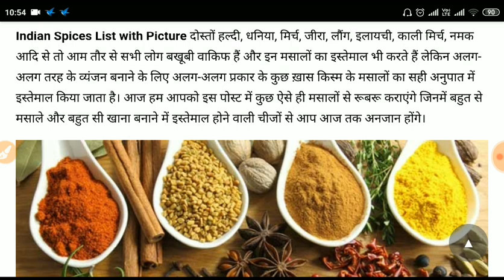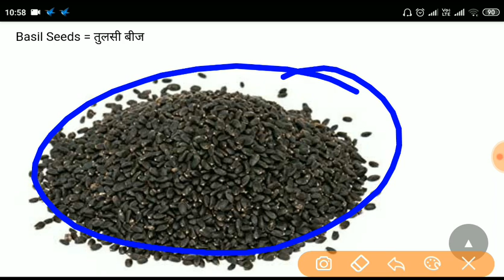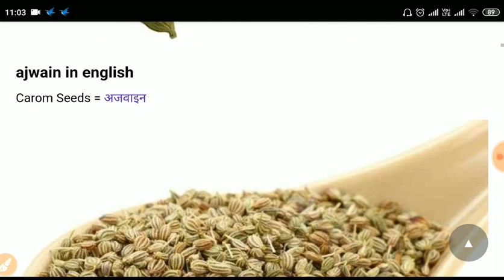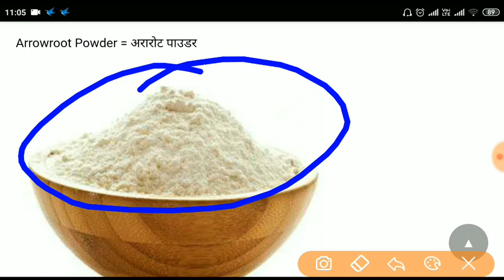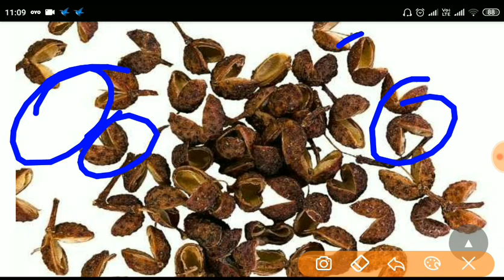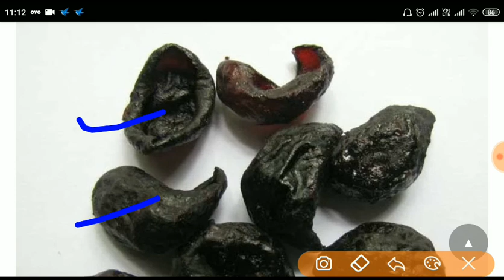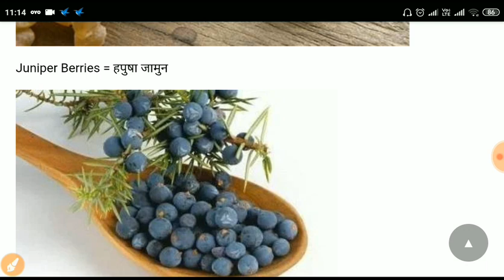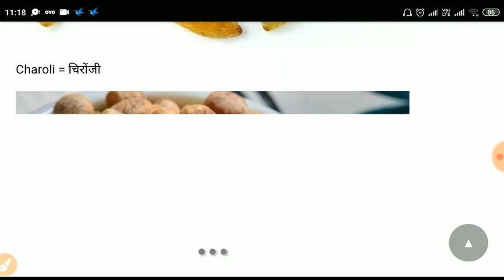RPF Trade Test Experience Video II All Types of Spices ,सभी 80 प्रकार के मसालों के नाम पिक्चर के साथ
Railway Protection force and railway protection special force had invited online application from eligible candidates for recruitment of Ancillary constable. the number of posts was 798 in various zones. the candidates had applied from 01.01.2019 to 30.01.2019.